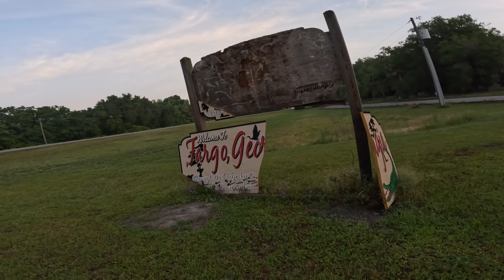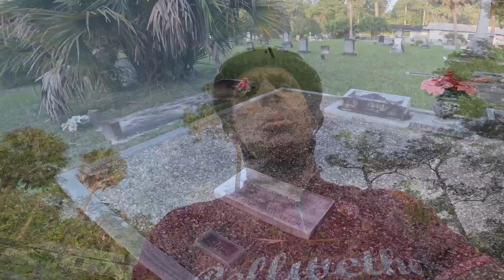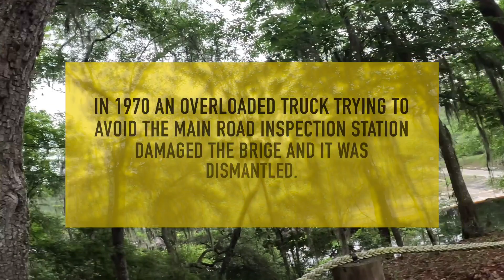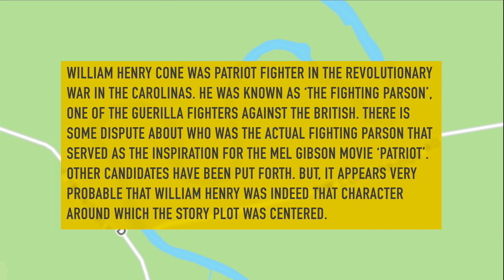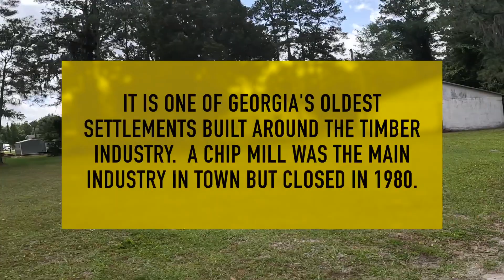Scouting the Florida Divide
Scouting the first segment of the Florida Divide.  Checking out some new options between Fargo and White Springs.